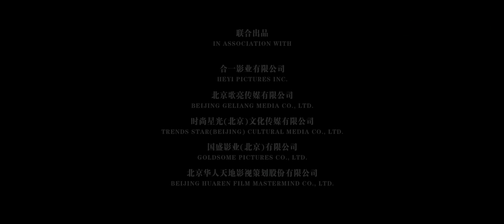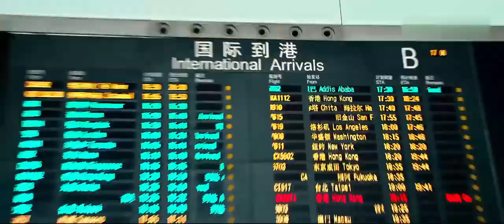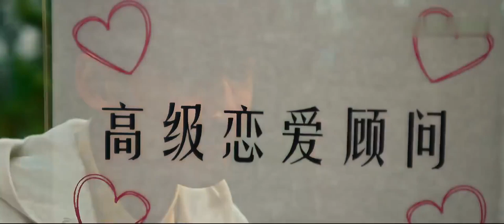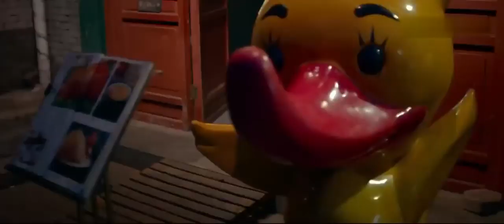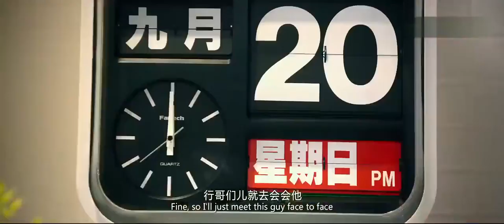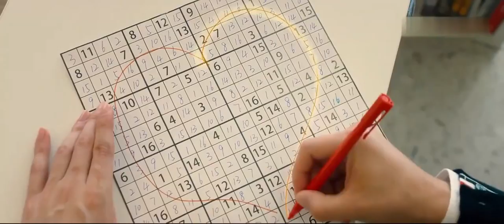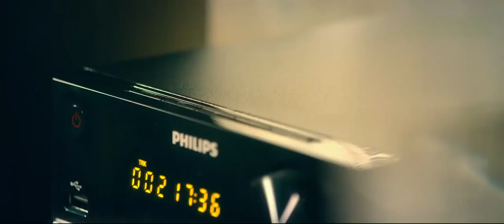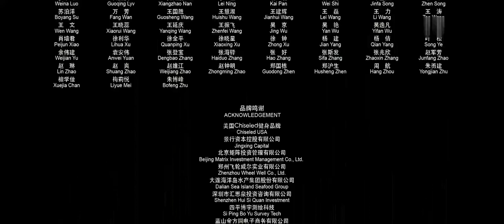Chinese Movie | The Rise of a Tomboy Englsih Subtitle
The Rise of a Tomboy is a romantic comedy film, where the female lead tries to use mathematical formulas to find out how love works, but only to realize in the end that true love is about being able to feel the heartbeat of the other person.